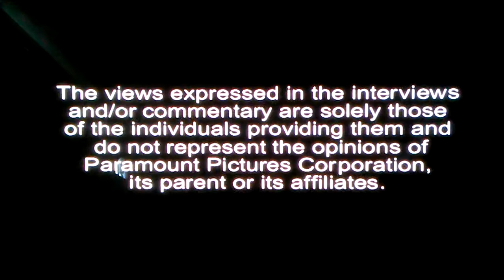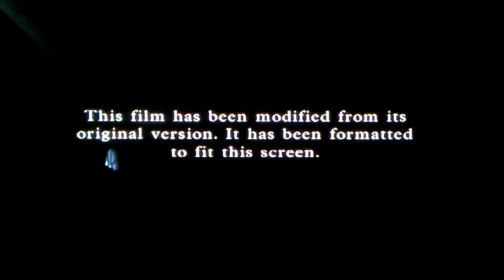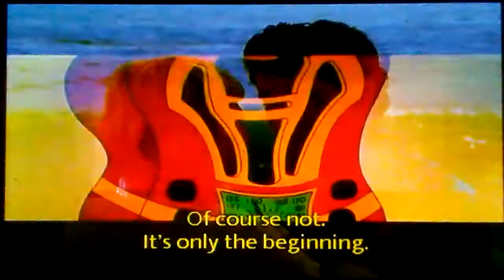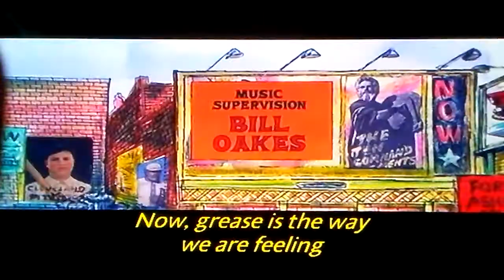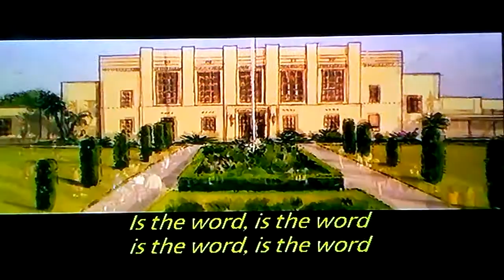Opening To Grease 2002 DVD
1: Paramount 90th Anniversary Logo
2: Interview/Commentary Screen
3: DVD Menu
4: DVD Set Up
5: DVD Menu Again
6: Rated PG Screen
7: Modified Screen
8: Paramount Pictures Logo 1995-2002 (Even Though It's A 7978 Movie)
9: Start The Film

That's All